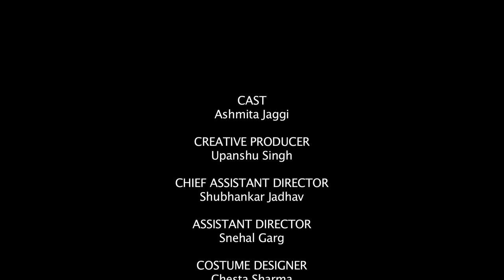RAPED | Short Film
The Rape victims of our society have been silently staring at you for ages from the mythological legends to the twitter news flashes.
For a change, they would like to acknowledge your contributions to their life.
If even a single allegation from this video is true about you, get a life, evolve and be the change.

Credits:
Concept,Directed and Produced by – Divyansh Pandit
Dailouges - Sheetal Bhan Kher
Cast - Ashmita Jaggi
DOP – Sarfraz Khan
Chief Asst. Director/Editor - Shubhankar Jadhav
Creative Producer - Upanshu Singh
Costume Designer - Chesta Sharma
Assistant DOP - Sartaj Khan
Assistant Director – Snehal Garg
DI – Uday Jawkar (The FX factory)
Dubbing Recordist & Final Mix – Saroj Sharma
VFX – Harsh Mishra
Production Manager – Mehmood Majid Khan
Make up - Shyam Verma
Camera Attendant - Chhuttan Lal, Prateek, Ajay
Lightmen - Manoj, Natttu